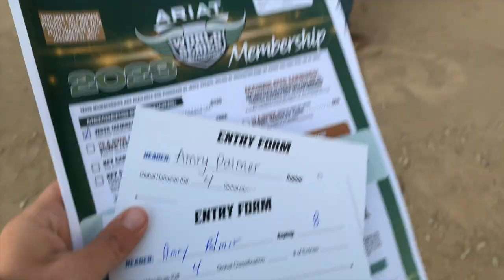WICKENBURG TEAM ROPING JACKPOT AT RANCHO RIO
Come along to the Wickenburg World Series Qualifier. This is the first team roping jackpot in the 2023 season for Cisco and Amry. Can't go wrong with a nice day of team roping at Rancho Rio!

AMAZON WISH LIST:

C&A Horses -
We greatly appreciate all of the support we receive from everyone! If you would like to support our journey in another way we have an amazon wish list. There are tools and supplies that we use to train and care for horses. Thank you!

Thank you, everyone! - Amry

For Horse Training Needs & Services ...
C&A Horses (Cisco & Amry)
.we are also offering lessons!